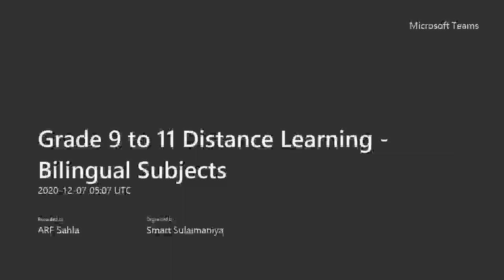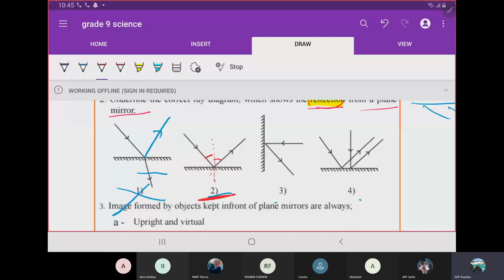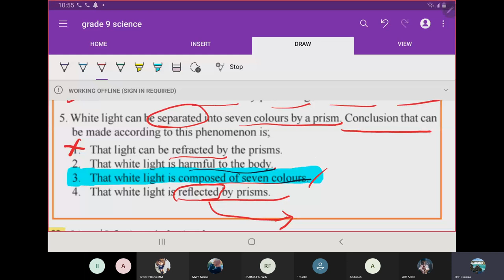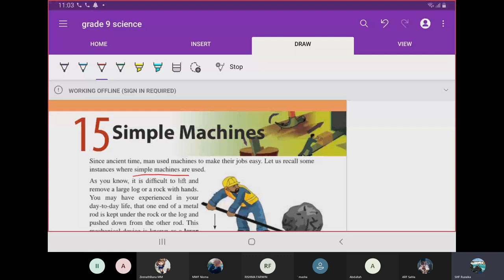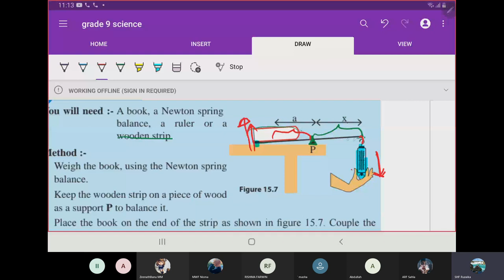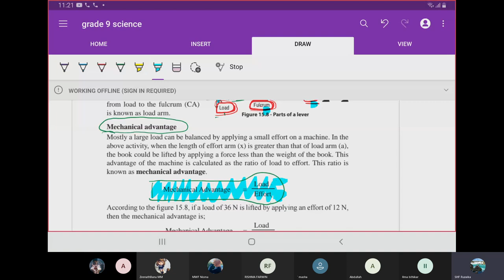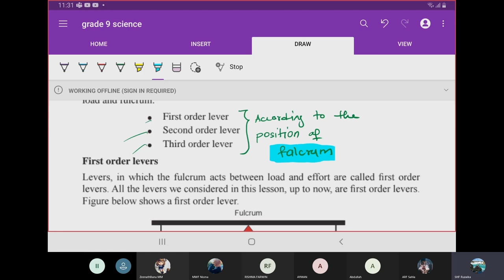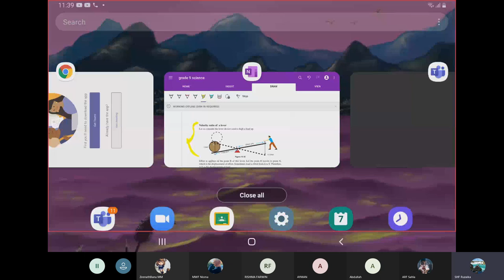Simple Machines i Grade 9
Grade 9